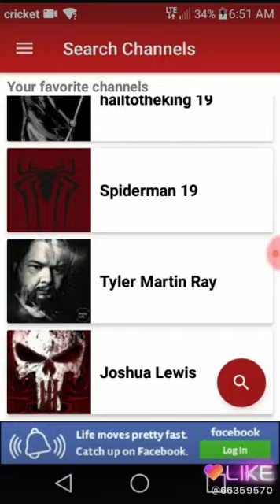July 6, 2018